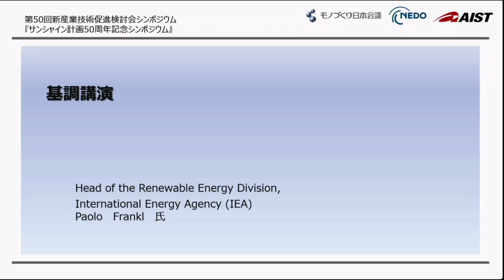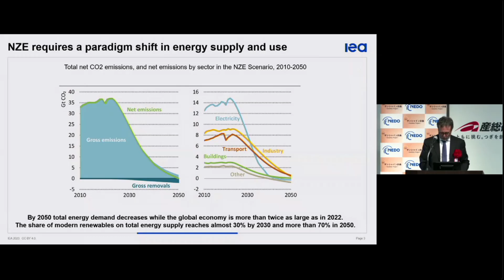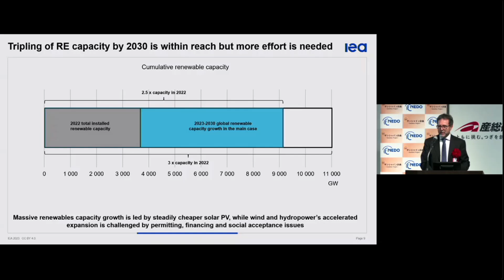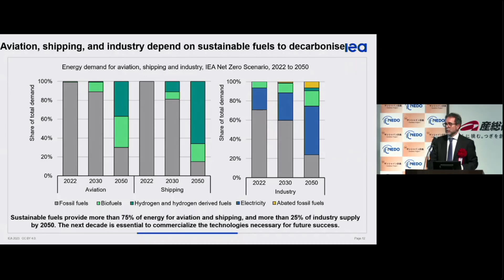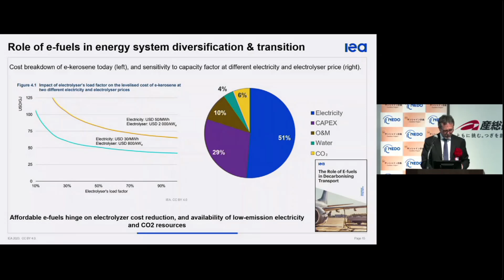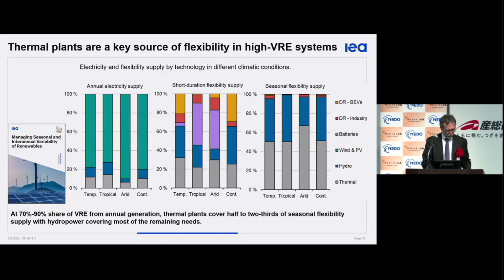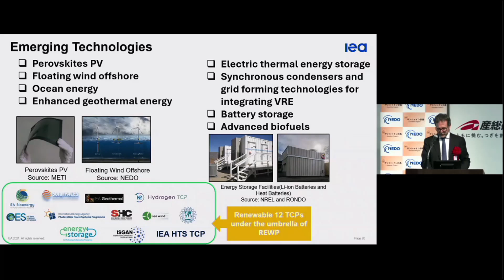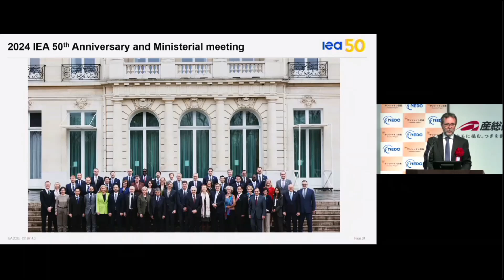『Sunshine Project 50 Years Anniversary Symposium』Keynote Speech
Keynote Speech by Head of the Renewable Energy Division,International Energy Agency (IEA)  Paolo Frankl